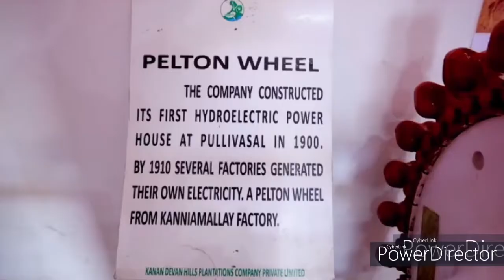TEA MUSEUM | EP100 | Munnar, Kerala.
The KDHP Tea Museum is an industry and history museum situated in Munnar, a town in the Idukki district of Kerala in South India. Tata Tea Museum is its official name, but it's also known as Nalluthanni Estate where it is located, or Kannan Devan Hills Plantation (KDHP) Tea Museum.

TEA MUSEUM | EP10 |0 Munnar, Kerala.

TEA | TEA MUSEUM | TEA FACTORY | TEA PLANTATION

Munnar Eravikulam National Park#KANTHALLOOR FRUITS FARM#MARAYOOR SHARKARA#Meesapuli mala#MUNIYARA DOLMENS#Pampadum Shola National Park#Neelakurunhi#Kerala

Kerala Munnar Cheeyappara water falls#Valara Water Falls#Tea Plantation#Eravikulam# National Park#Attukadu Water falls#Blossom International Park#CSI CHURCH#ECHO POINT#Flower Garden#Blossom Hydel Park#Mattupetti Dam#Tea Factory#Tea Museum#Top Station#Vattavada#KANTHALLOOR FRUITS FARM#Life of pie Church#MARAYOOR SHARKARA#Meesapuli mala#MUNIYARA DOLMENS#Pothanmedu view point#Pampadum Shola National Park#Neelakurunhi#Hydel Park#Rose Garden